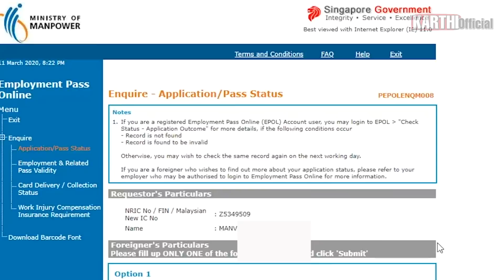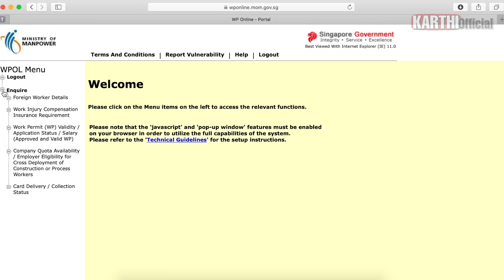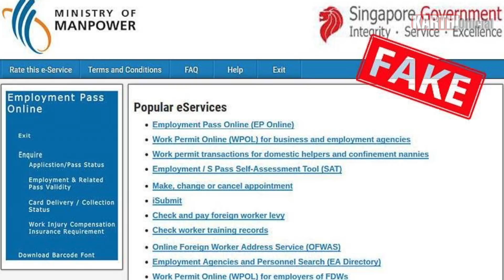சிங்கப்பூர் | வெளிநாடு வேலை தேடுபவர்கள் கண்டிப்பாக பார்க்கவேண்டிய காணொலி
Hi Friends!!!